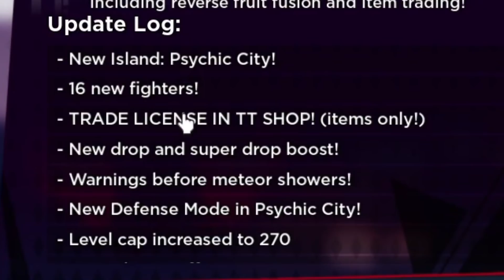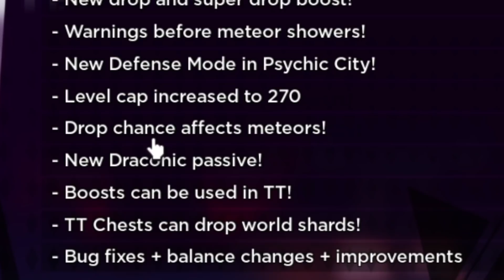Pinakamalakas na Mandirigma | Roblox | Anime Fighters Simulator #50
Divine Endeavor/Flaming Hero lang sakalam. Roblox Anime Fighters Simulator tagalog gameplay.

💥Hit Like kung nag enjoy kayo at kung gusto niyo pang
makapanood ng content na katulad nito.

💥Comment niyo lang kung may request kayo.